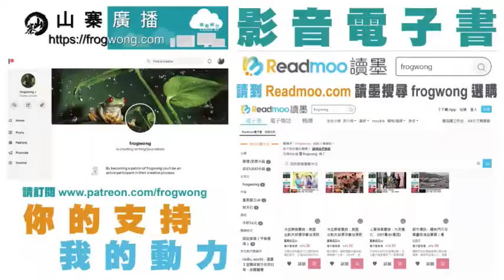王sir去咗邊：泰國清邁 素帖寺 配音：粵語 字幕：繁簡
泰國國王崇尚佛教，蘭納國王視佛祖為天神，第一位國王建造清曼寺後，歷代國王都大興土木建設寺廟顯示自己虔誠。
素帖寺是泰國著名佛教避暑勝地，清邁人一生一定要去參拜一次的寺廟。

相傳松德寺的佛骨舍利裂成兩塊，僧人將其中一塊放在一頭白色大象背上，任由白象四處走動後選定一處地方，在這個地方再建一座寺院。

白象其後走到素帖山停下來，僧人就選定在素帖山興建素帖寺。